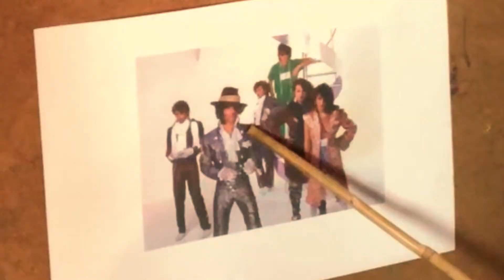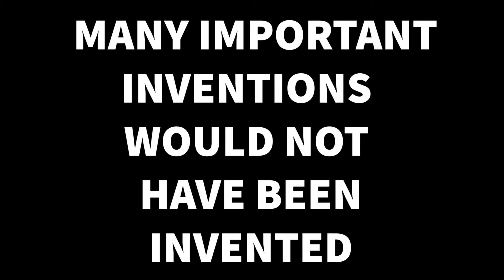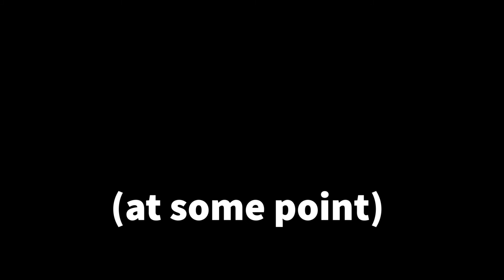In Combat With: APATHY | Comedy self-help documentary short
Can't be bothered to do anything? You're probably suffering from APATHY - one of the most destructive states of mind to general productivity THAT EXISTS TODAY. If you've ever struggled with feelings of listless inertia - so do you and 157% of the population, at any one time. In other words - you're nothing special. But what the HELL can you do about it? Isobel Ryan attempts to answer this question in her new comedy self-help occasional series: 'In Combat With..' She probably doesn't really manage it. To be honest.